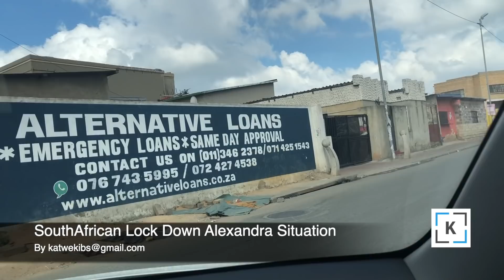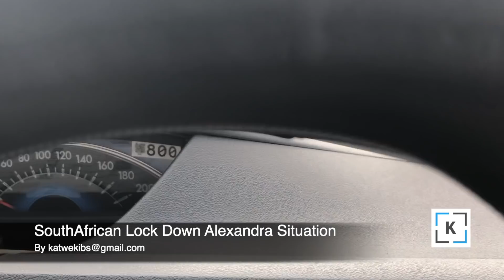Coronavirus SouthAfrica lockdown Alexandra Township Situation Scary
South Africa lockdown tour of Alexandra Township. Alexandra Township tour after covid -19 Lockdown in South Africa.